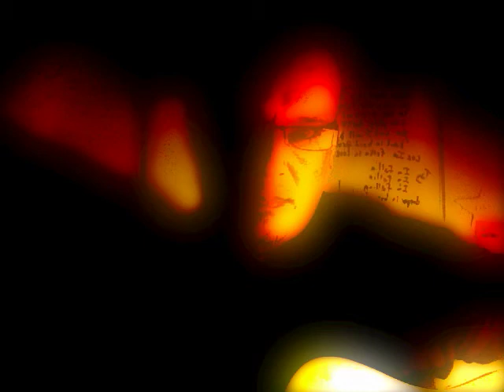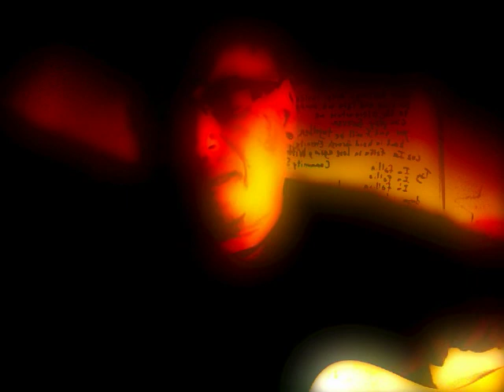Robert Coello "I'm Fallin"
My first video post. This is a brand new song I'm crafting. its got a ways to go but I'm headed there.